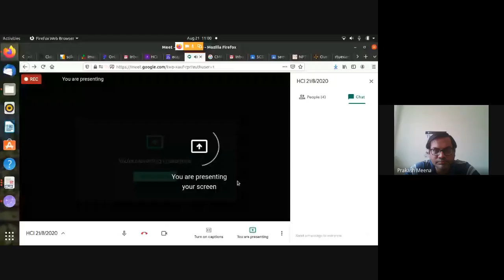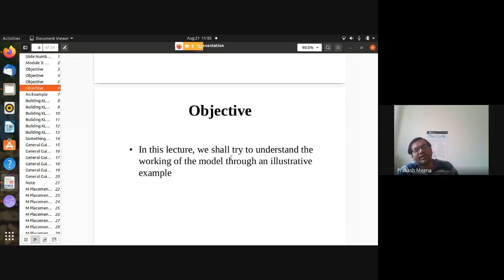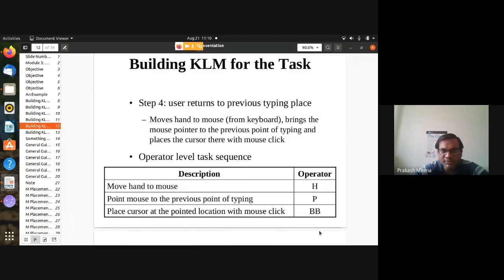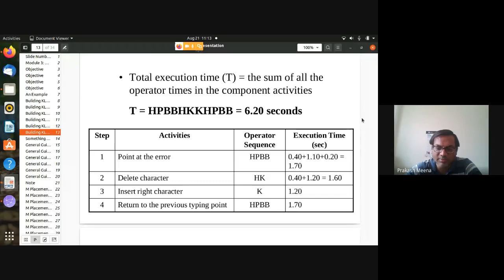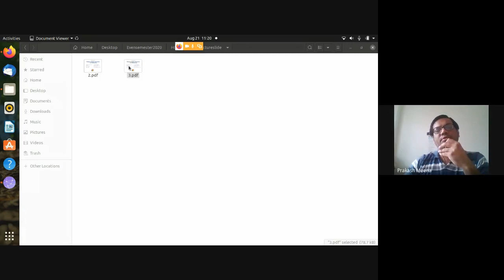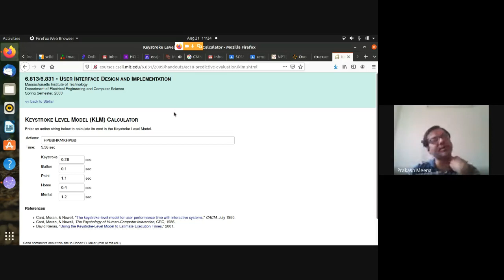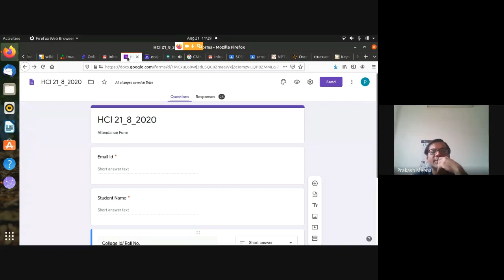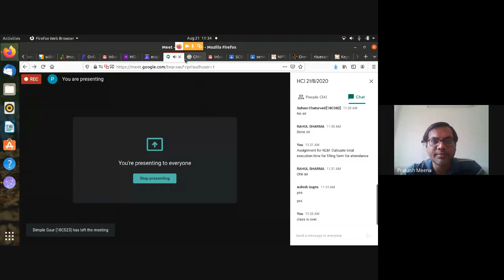HCI 21 8 2020 2020 08 20 at 22 30 GMT 7